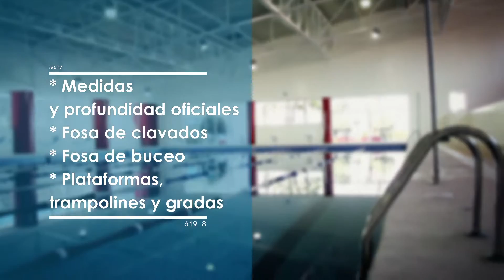Cancha Deportiva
Director: Alex Luke
Producer: Gerardo del Villar
Videotographer: Alex Luke
Edit: Alex Luke
Casting: Iván Guerra